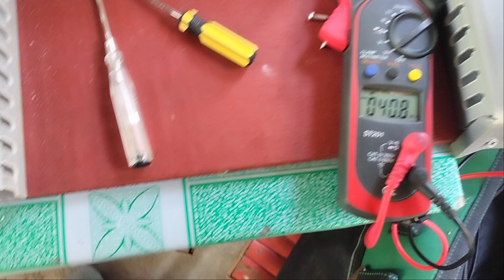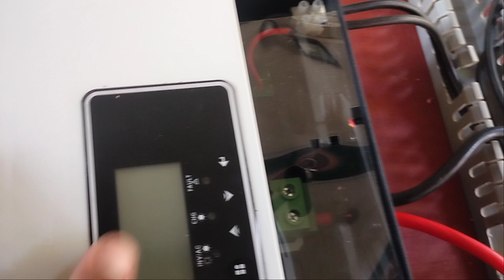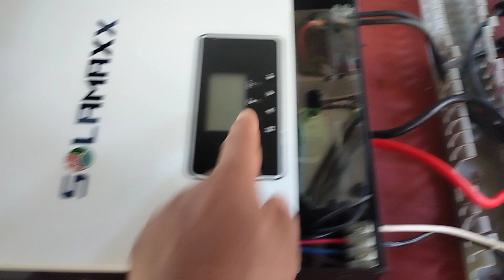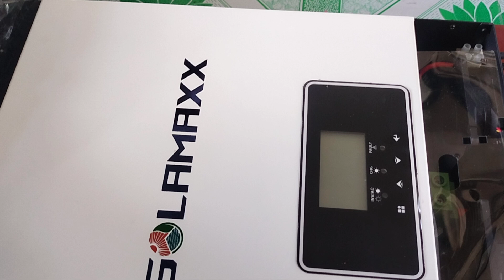Not working at start testing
I bought a 12vdc / 230ac hybrid inverter from Lazada for test installation